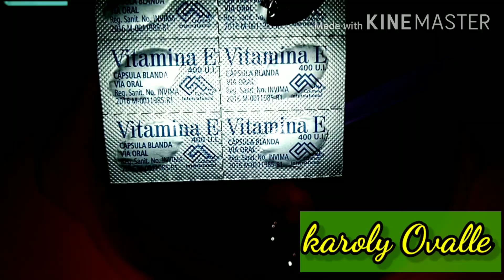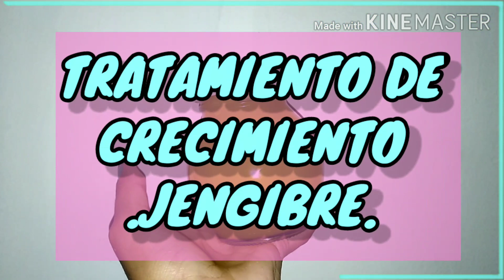🔴DETENER LA CAÍDA DEL CABELLO Y HAZLO CRECER CON ESTE COMBO DE CRECIMIENTO RETO CRECE PELO😱😱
🍊🍃chicas hoy les voy a enseñar hacer este combo super mega buenísimo para ayudar a detener la caída y forjar crecimiento en cabello espero les guste el vídeo y me apoyen compartiendolo en sus redes sociales besos muñecas y bendiciones🍃🍃🍊

IMPORTANTE⚡

Todos los tratamientos caseros y naturales que están  en este canal , son aprobados con una investigación completa , para cualquier duda puedes consultar con un especialista .

Antes de empezar o iniciar con algún tratamiento casero natural ,realiza una prueba de alergia para evitar cualquier incidente ,comezón o algún malestar , las reacciones pueden llegar hacer diferentes dependiendo de cada persona .

Aplicar cualquier formula Natural , casera o comercial , vista en este canal es bajo su consentimiento y responsabilidad ☺